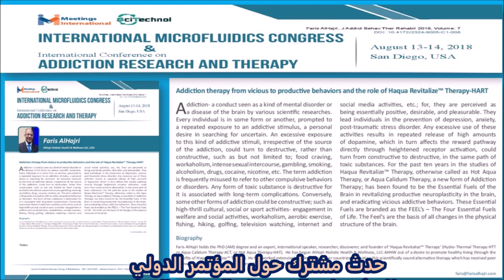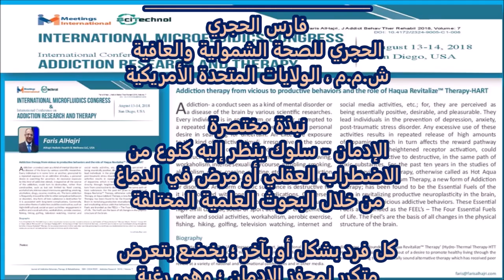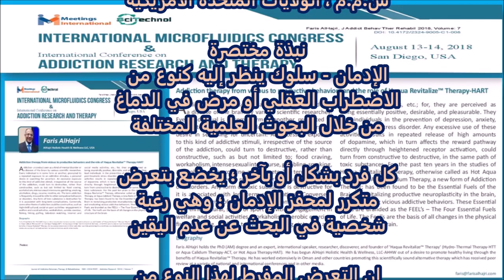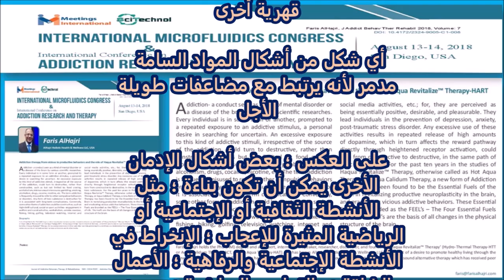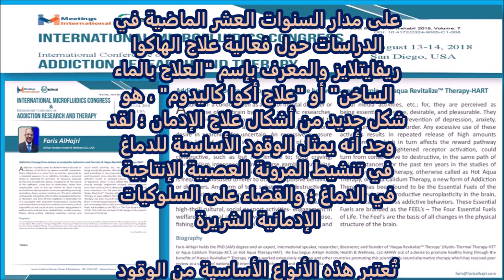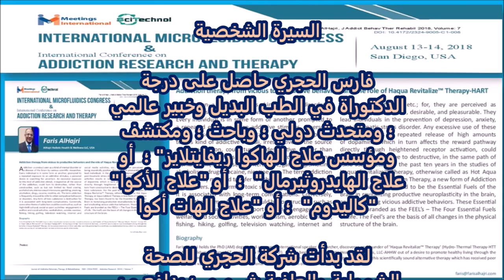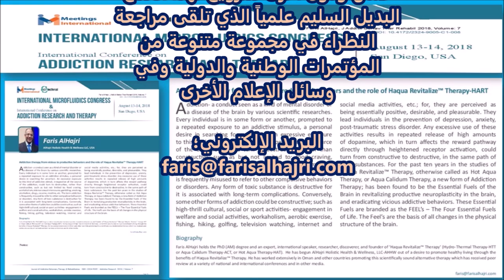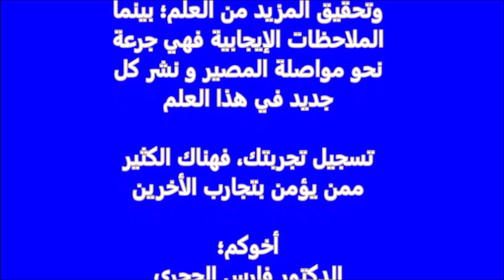علاج الإدمان من السلوكيات المدمرة إلى السلوكيات المنتجة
يرجى الاعجاب ونشر مقطع الفيديو وتسجيل تجربتك حتى يستفيد الاخيرين، وتسجيل ملاجظاتك

يرجى الاشتراك والاعجاب بالوسائل الاجتماعية للدكتور فارس الحجري؛
صفحة الفيسبوك باللغة العربية

مع حبنا وتقديرنا لشخصكم الكريم ؛ تقديراً وإجلالاً للقيم البشرية العظيمة التي تمتلكها؛ويمتلكها كل إنسان على وجه الأرض؛ بغض النظر ما ينتمي إليه.

أحببناك حب الله فيك، أخاً لك؛
أخوك ومحبك؛ الدكتور فارس بن راشد بن سالم الحجري - مواطن من سلطنة عمان